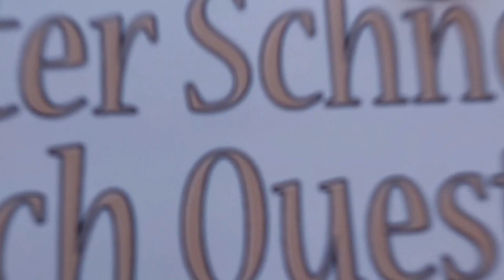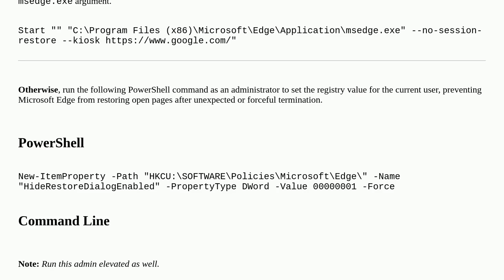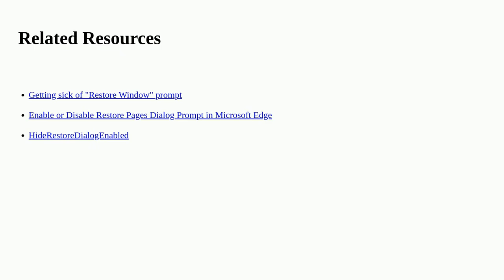Disable Microsoft Edge Restore Pages Functionality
A special thanks goes out to the community

  command-line scheduled-tasks batch microsoft-edge batch-file